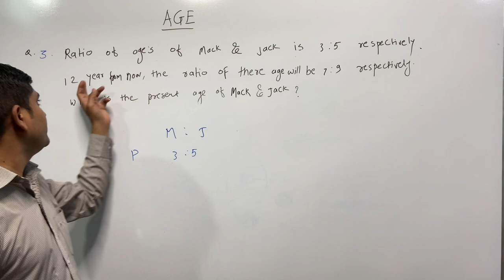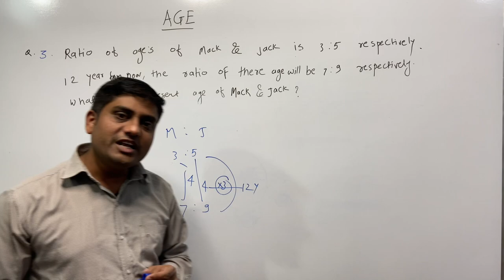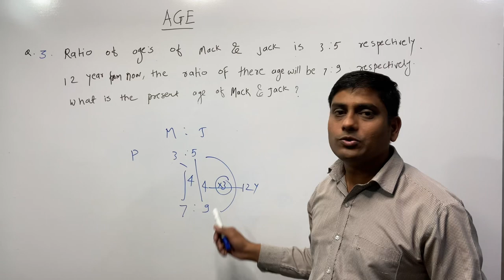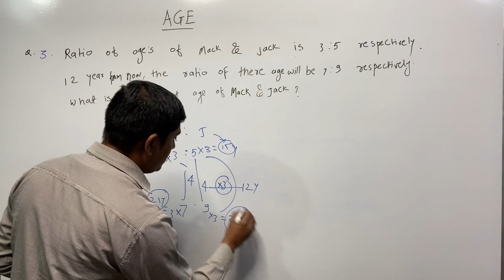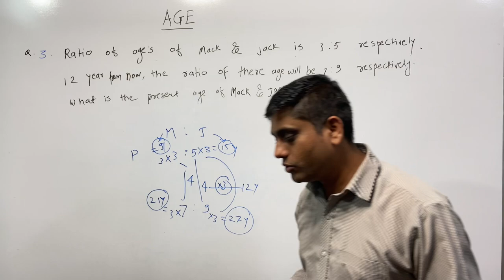Age part3 @ CRT@ALP@NTPC@maths@Aptitude@bank exam@Age practice@short trick@Short cut maths